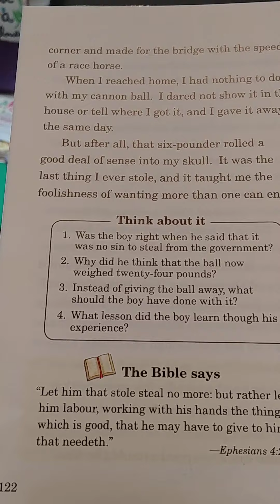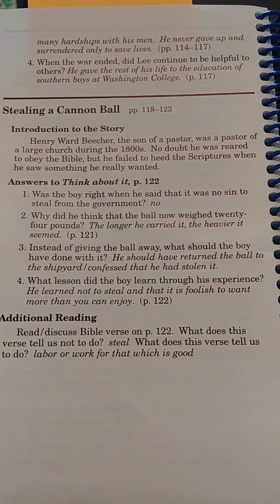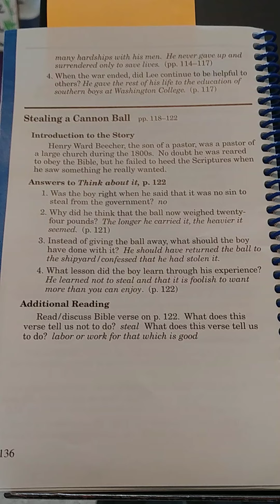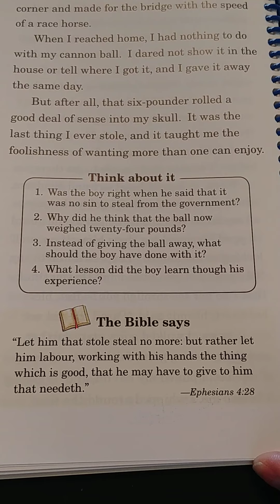Reading, Better Bridges, Stealing a Cannon Ball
3rd Abeka Reading